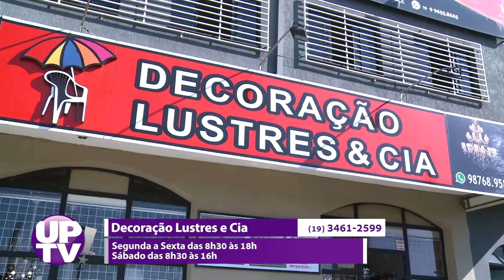Decoração Lustres e Cia - UP! TV - 15/11/2019